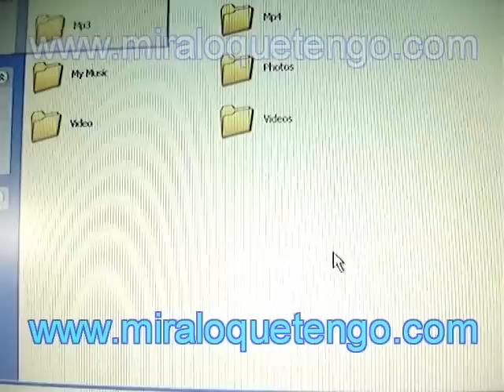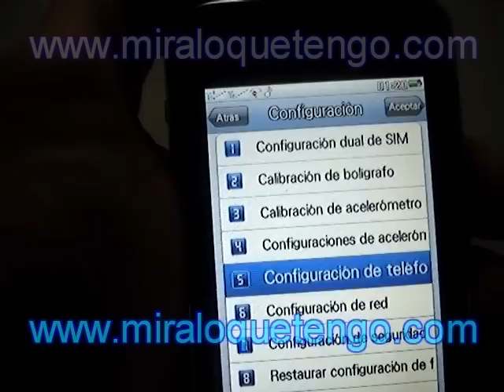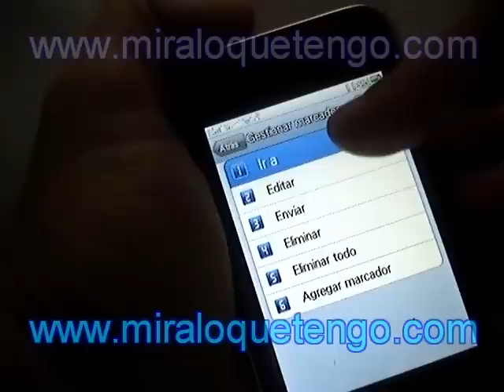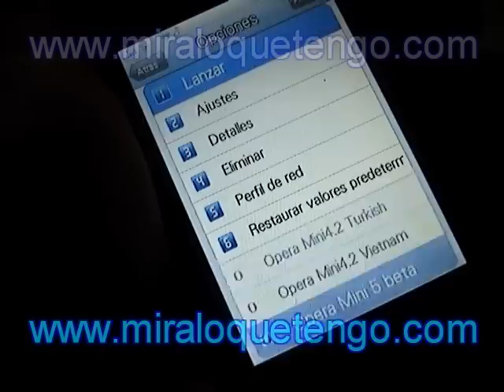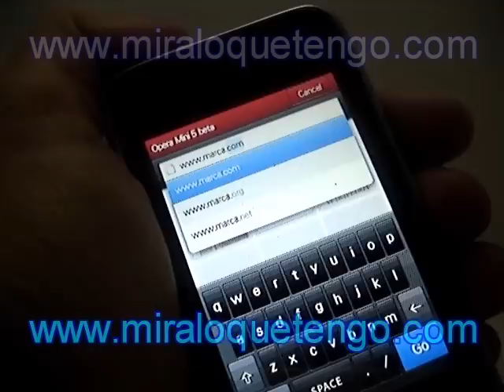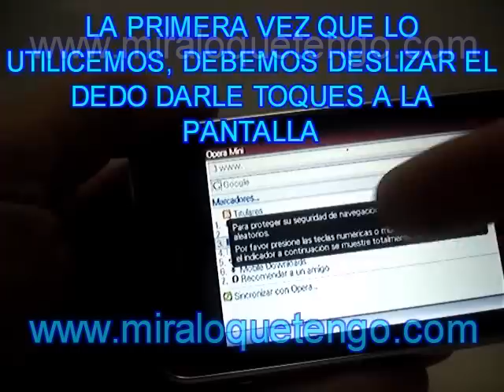Configurar y ejecutar OPERA MINI. Para cualquier móvil con JAVA.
Recuerda que debes introducir, al menos una tarjeta sim. Con este video te enseñaremos a utilizar el opera mini en tu telefono movil. Ideal para los teléfonos dual sim, tipo, i9v3, v706, f003, f006, f008, i68+, k599, q688, i93g, e71, s18, o cualquier móvil con soporte java. miraloquetengo